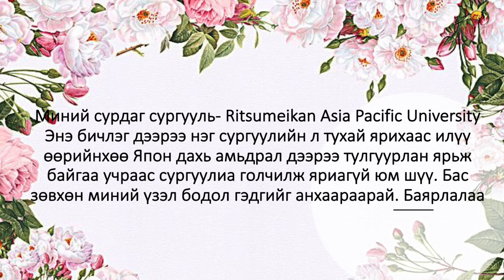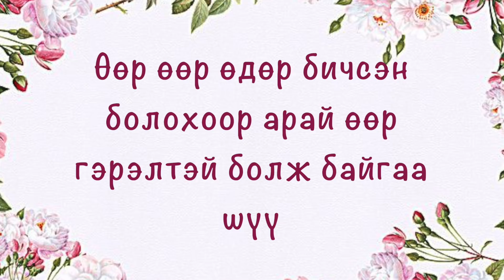Японд Сурах Яг Ямар Байдаг Вэ?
Сайн байцгаана уу. Шинэ бичлэг орлоо😊 Энэ удаа та нарынхаа Японд сурч, амьдрах талаар асуусан асуултанд чадахаараа хариуллаа. Мэдээж өөр асуулт байвал цуврал маягаар дахиж оруулж болно оо. Үзэж дэмжиж буй хөөрхөнүүддээ маш их баярлалаа💖

♥︎ AMINA